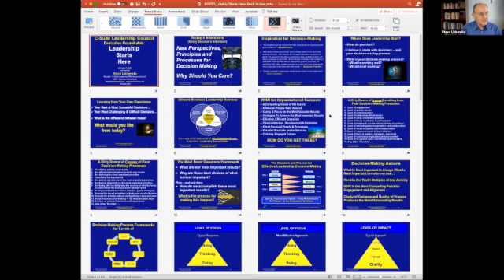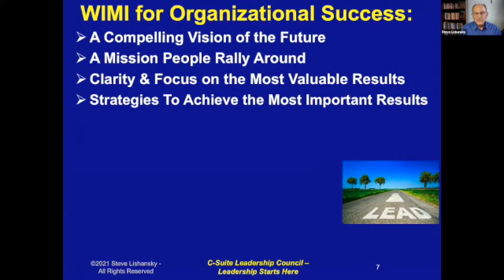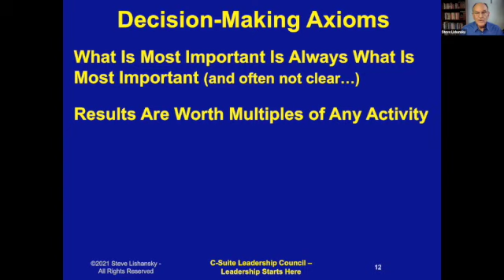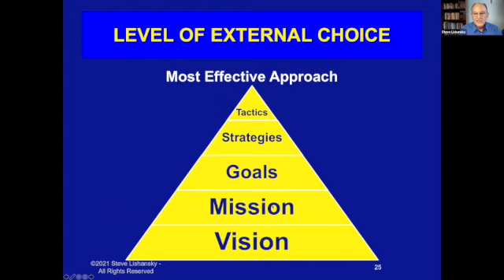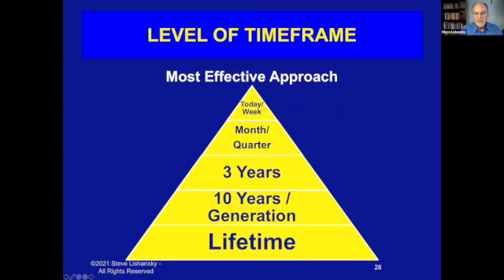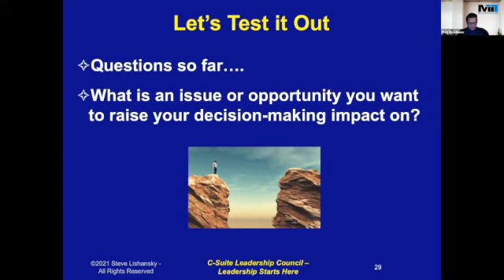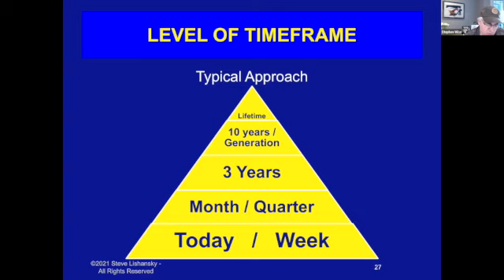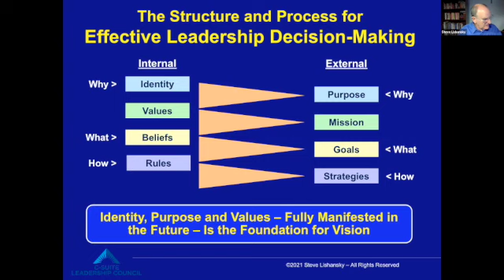Webinar: Leadership Starts Here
In this webinar, I talk about where leadership really starts and how to align your team from there.

Search our hashtags